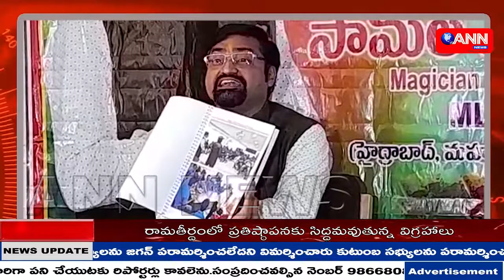పట్టభద్రుల ఎమ్మెల్సీ ఎన్నికల్లో నన్ను ఆశీర్వదించండి సామల వేణు ANN NEWS